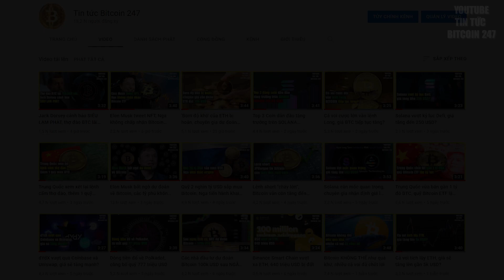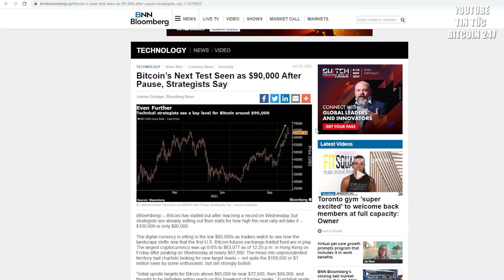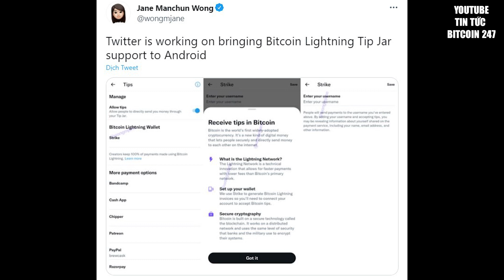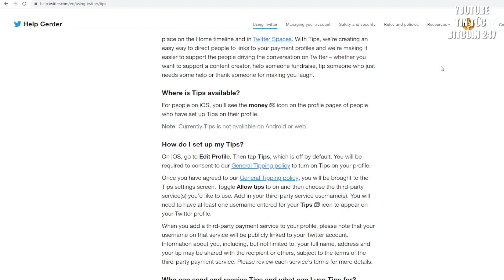CEO CryptoQuant tiết lộ giao dịch "khủng", Bitcoin sẽ đạt 90k USD?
➥ Tin tức Bitcoin hôm nay ngày 25/10: Giá Bitcoin đã giảm xuống 60k USD trong ngày hôm qua. Bitcoin nhanh chóng tăng trở lại và hiện tại được giao dịch ở mức 62k USD. Theo chia sẻ từ Ki Young Ju, CEO của công ty phân tích CryptoQuant, đây sẽ là ngưỡng hỗ trợ rất mạnh của Bitcoin.